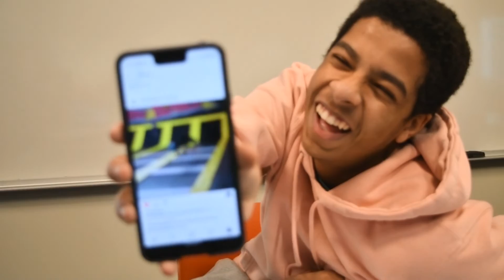Make Me Laugh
The SPA community shares a few laughs before Finals Week.

Video by Zekiah Juliusson

View on RubicOnline: